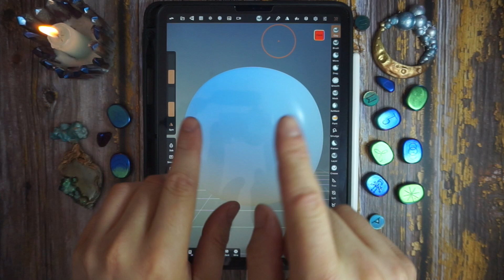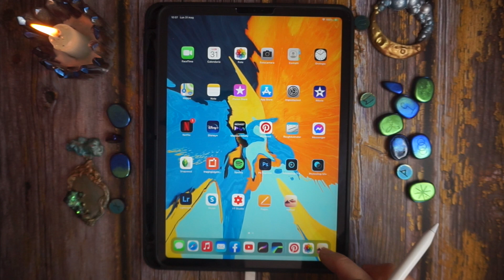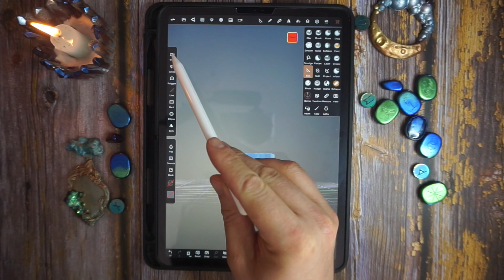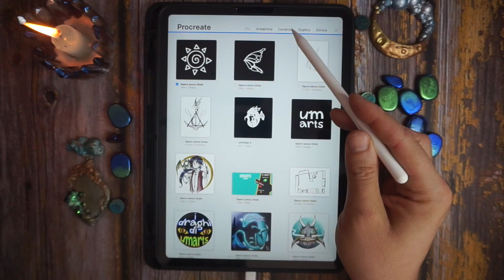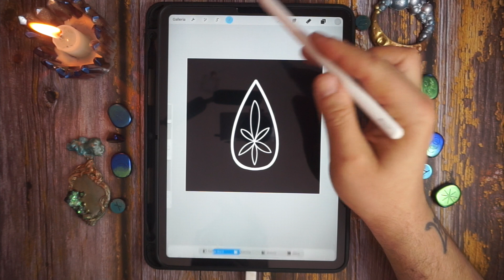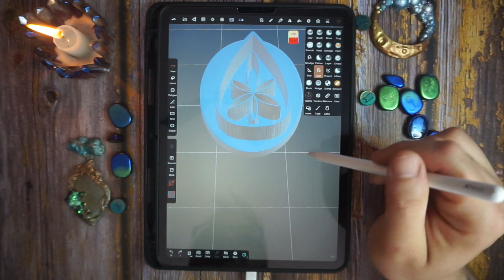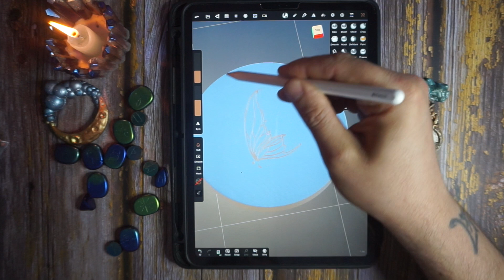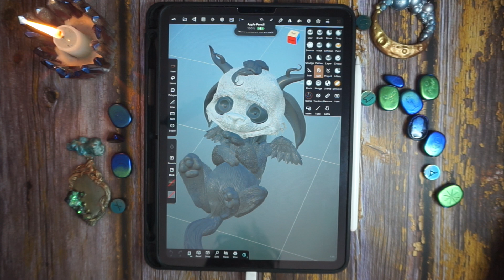Come Creare Cutter, Timbri e Stampi, Tutorial Facile Nomad Sculpt - Biscotti, PDZ, porcellana fredda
Ciao Draghi! Bentornati sul canale!!! Oggi è il giorno del tutorial dedicato agli amanti della creazione digitale! Ma non solo! Perché queste creazioni digitali vengono stampate poi con la stampante 3d elegoo Mars pro! E possono essere utilizzate nel nostro campo manuale con paste polimeriche, porcellana fredda e pasta di zucchero! O anche per la pasta frolla per fare biscotti perfetti e particolari solo nostri! Spero vi piaccia!

link al profilo del mio orafo di fiducia per i pandragons di bronzo